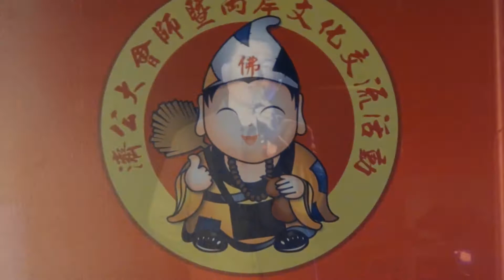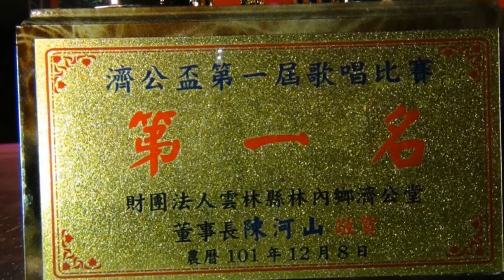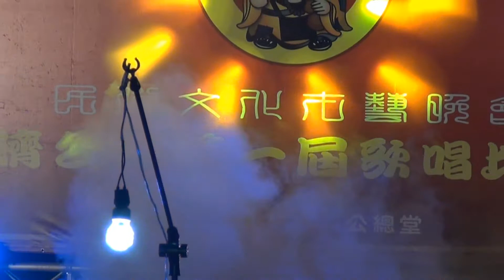(後製轉播)壬辰年-濟公大會師八天法會-59林內濟公總堂監製-火太極網站後製